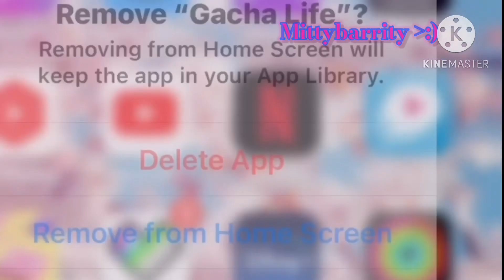•//✨Everyone Is Dumb…✨//•{Flash!}//{~MEME~}🌸🌸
Srry for the bad quality T-T